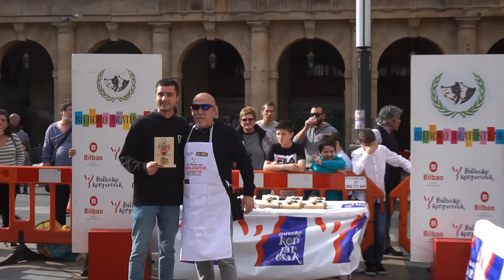Pontxe eta Torrada Lehiaketa 2020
Bilboko 2020ko Aratusteetako Pontxe eta Torrada Lehiaketa / Concurso de Ponche y Tostadas de Carnaval de 2020, Bilbao.